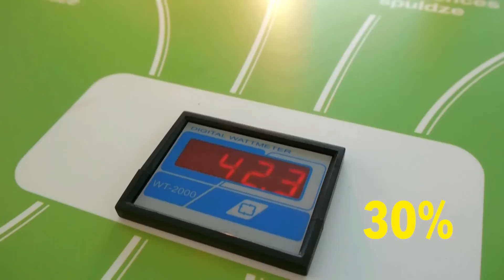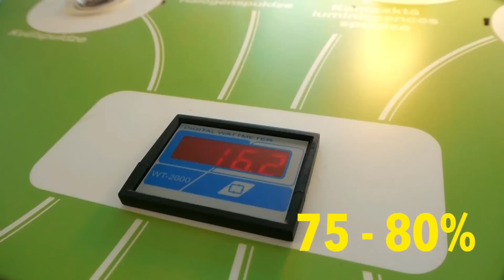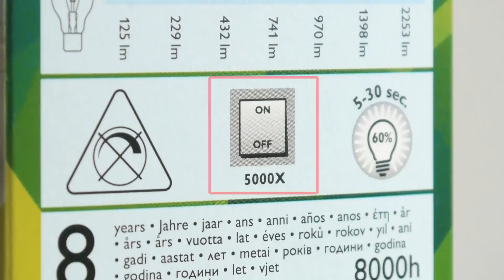Kā izvēlēties piemērotākās spuldzes mājoklim?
Kvēlspuldzes izdeg un kļūst par vēsturi, tādēļ iedzīvotājiem jāiemācās orientēties jauno spuldžu klāstā un prast izdarīt pareizo izvēli, kas apmierinās gan apgaismojuma, gan energoefektivitātes, gan arī izmaksu ziņā. Bet kā to izdarīt, ja informācijas uz spuldžu iepakojumiem ir tik daudz?